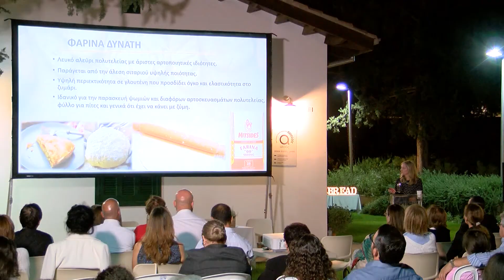Βιντεάκι 2 - Μικρό 1 λεπτό- Highlights από την όλη εκδήλωση